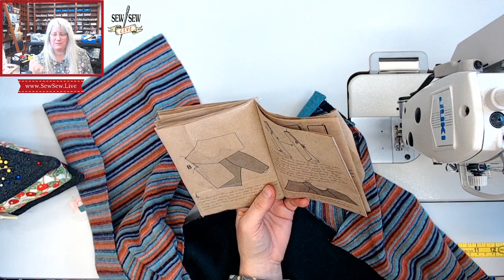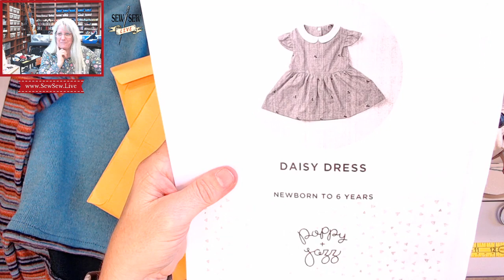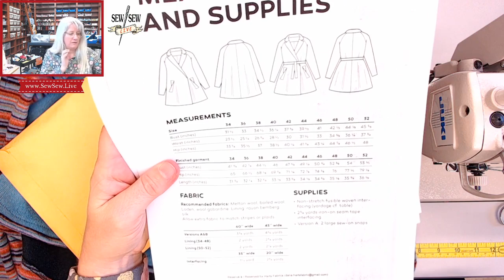Bowline Sweater #2 by Papercut Patterns...by Sew Sew Live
Not your ordinary pullover! The Bowline features an assymmetrical pleat detail that give your cozy pullover a not-so-casual look! On this one I have moved the end of the dart, and modified the sleeve fit as well as left off the waistband.

-The stream is free! But I do appreciate your support to keep it going! and THANK YOU!